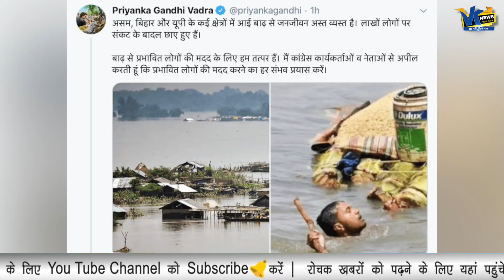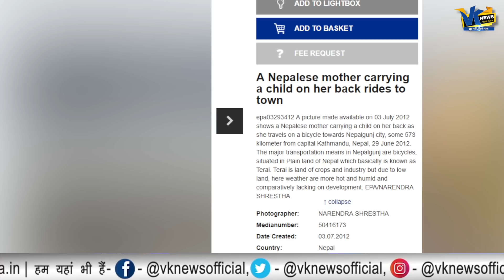फेक तस्वीरें शेयर कर हुई फजीहत तो प्रियंका ने ट्वीट कर दिया डिलीट!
फेक तस्वीरें शेयर करने पर हुए फजीहत तो प्रियंका ने ट्वीट कर दिया डिलीट!
Priyanka Gandhi Vadra shares fake pics.